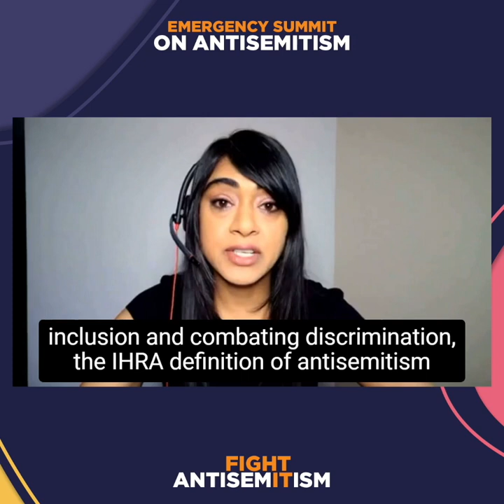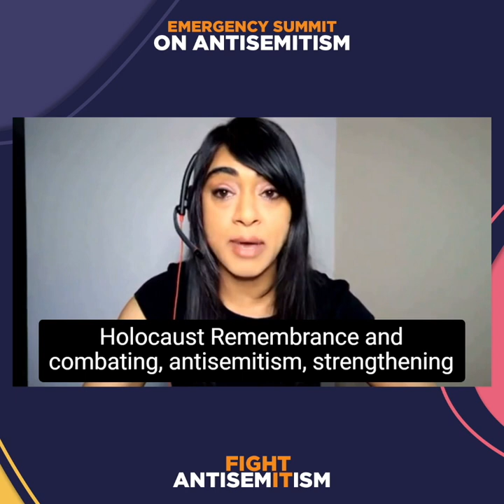National Antisemitism Summit | The Hon. Bardish Chagger | July 21,2021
‘By being here today we are saying we believe we can build a better Canada, and a better world .’ - The Honourable Bardish Chagger, Minister of Diversity and Inclusion and Youth, speaking at the National Antisemitism Summit on July 21, 2021 about combating antisemitism in Canada.

Visit fightit.ca to learn more about CIJA's policy proposals to the Canadian government.